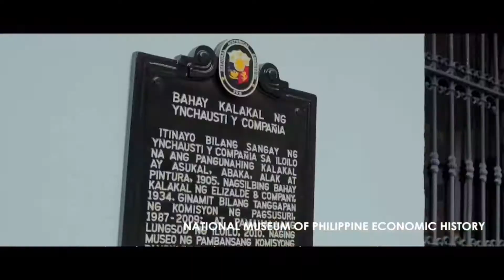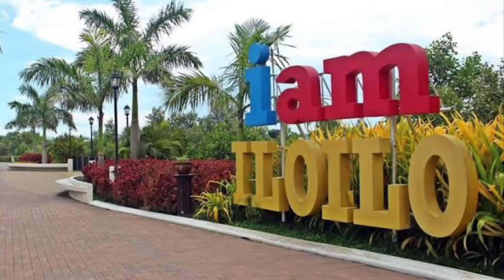March 22, 2021